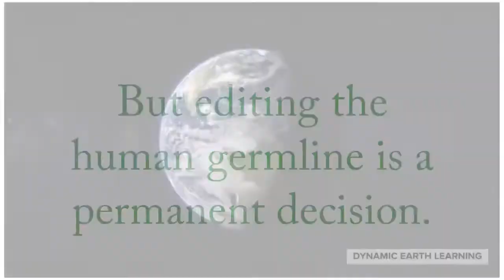CRISPR How would you address this ethical dilemma